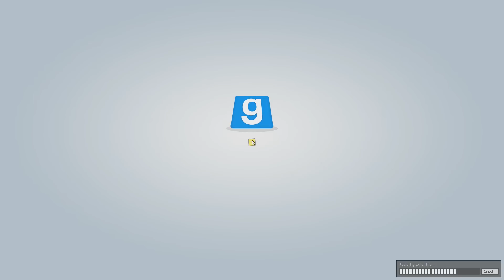TROUBLE IN TERRORISTTOWN #001 - Traitorjagd im Kinderzimmer [HD+] | Let's Play TTT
«TTT - Trouble in Terroristtown»
Counter Strike Mod (Garrys Mod)
Mehr Informationen:

«LET'S PLAY TTT - Trouble in Terroristtown»
Kommentiertes Gameplay von Sarazar